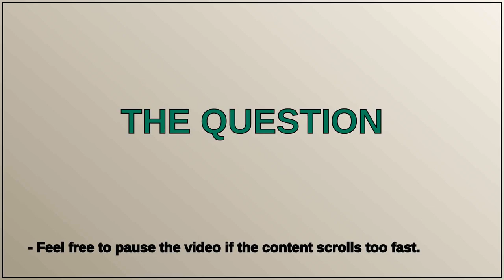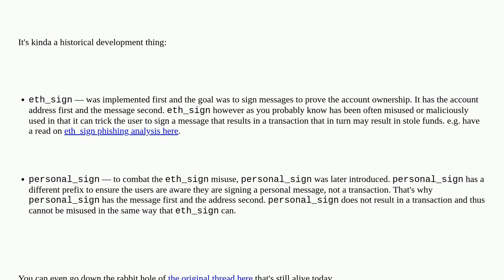Ethereum: Why are the params from the request object in reverse order between personal_sign and e...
Why are the params from the request object in reverse order between personal_sign and eth_sign?

A special thanks goes out to the community

  ethsign json-rpc signature